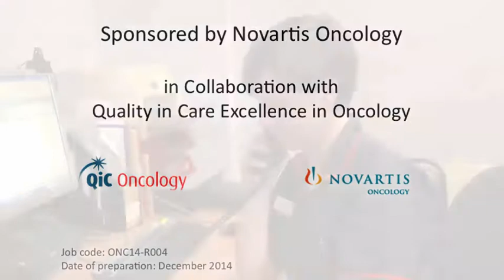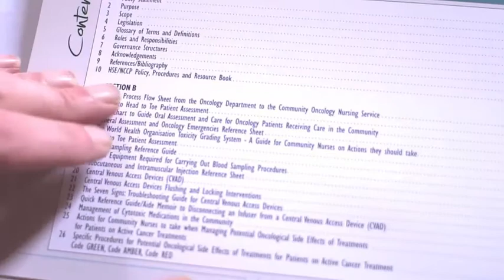Best Practice in Oncology Nursing - in collaboration with Quality in Care Excellence in Oncology